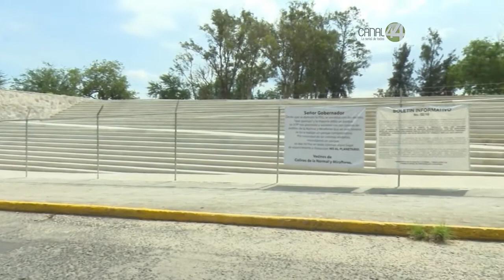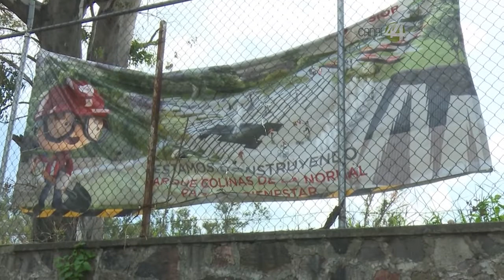Predio donde estaba el Planetario Severo Díaz, continúa en abandono y en muy malas condiciones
Predio en donde se encontraba el antiguo planetario Severo Díaz Galindo continua en el abandono sólo hay maleza y basura.